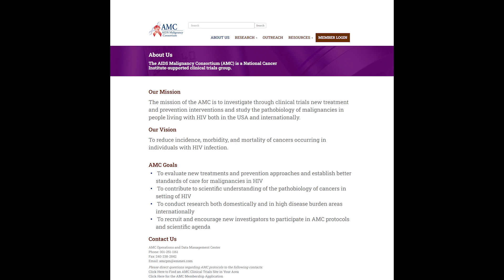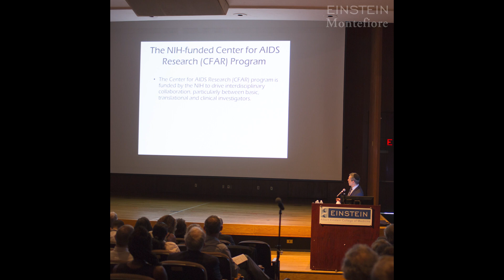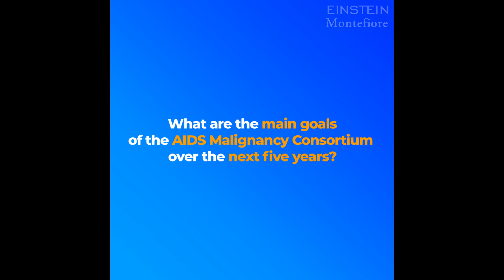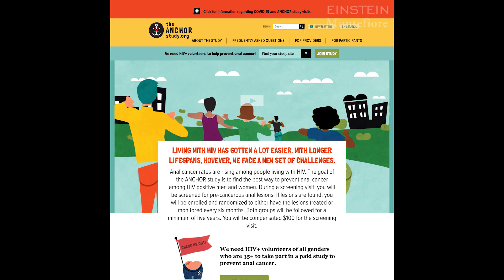NCI-Funded Research to Prevent and Treat HIV-Associated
The widespread use of antiretroviral therapy to suppress the HIV virus has helped people with HIV live healthier, longer lives—but unfortunately, people living with HIV have an increased risk of cancer. For 25 years, the AIDS Malignancy Consortium (AMC) has led national and international efforts to prevent and treat HIV-related cancers.

Now, Montefiore Health System and Albert Einstein College of Medicine have received a five-year, $111 million grant from the National Cancer Institute (NCI) to lead this research consortium. Joseph Sparano, M.D., associate chair for clinical research in the department of oncology at Montefiore and associate director for clinical research at the NCI-designated Albert Einstein Cancer Center, is principal investigator (PI) on the grant.

Dr. Sparano explains why people living with HIV are at an increased risk for developing certain types of cancer and describes some of the major advances driven by AMC researchers, which ultimately benefit both those with many different types of cancer such as Non-Hodgkin lymphoma whether or not they have HIV. He also discusses the goals of the AMC including completion of the ANCHOR Study, the first ever clinical trial of its kind to focus on the prevention and treatment of anal cancer, which is caused by the human papilloma virus (HPV) by detecting and treating anal dysplasia.

Rebecca Levine, M.D. and Renee Huang, M.D. are the principal investigator and co-investigator, respectively, at the Montefiore-Einstein site of the ANCHOR Study, which stands for Anal Cancer HSIL Outcomes Research. Dr. Levine and Dr. Huang are surgical oncologists at Montefiore and assistant professors of surgery at Einstein.